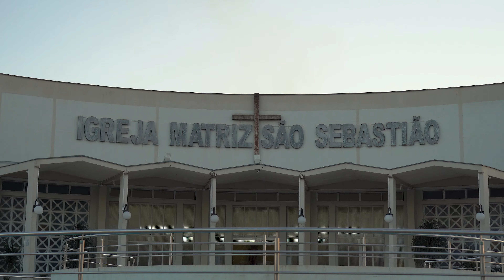Festa de São Cristóvão - Benção do Colono e do Motorista - Catanduvas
Pe Davi Lenor abençoou todos os veículos que passaram pelo local, em Catanduavs - SC no dia 08 de agosto de 2021.